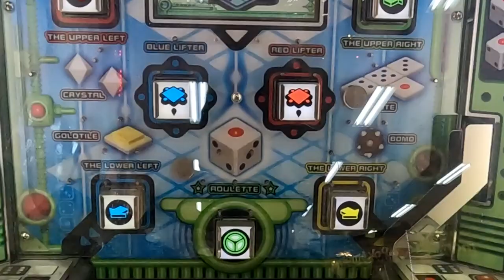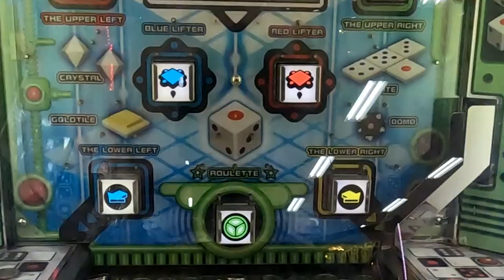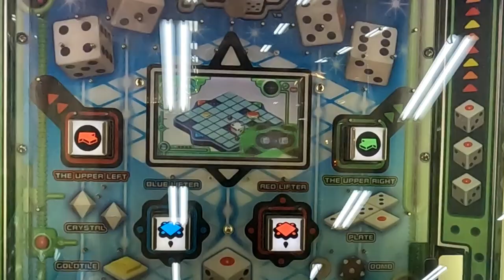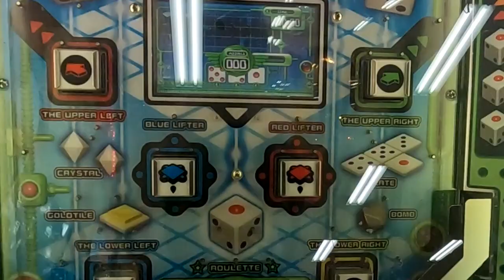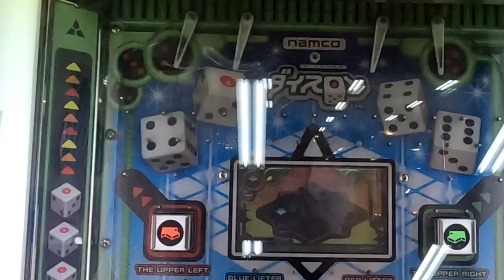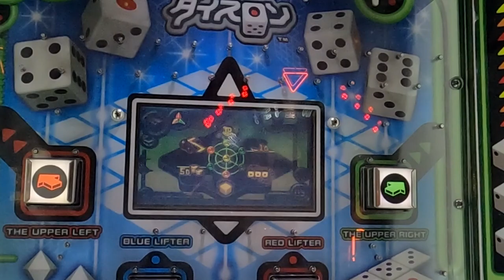【メダルゲーム】ダイスロンをプレイしてみた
やや地味（？）なシングルプッシャーを適当にプレイ　実力要素が比較的多いのが特徴ですかね　やり込んだら面白そうだけどあまり時間掛けられず終わる

撮影場所　石川県某所と新潟県某所

ナムコ　ダイスロン